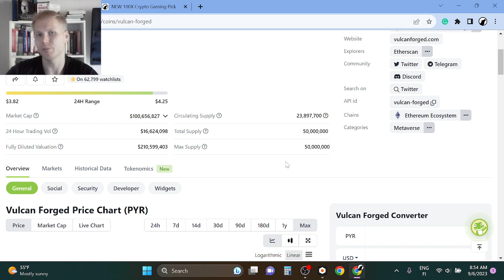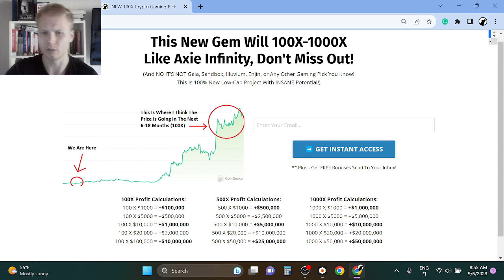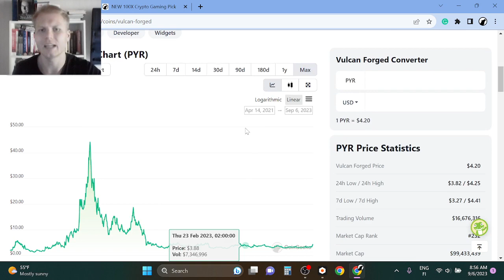Vulcan Forged (PYR) Price Prediction 2023